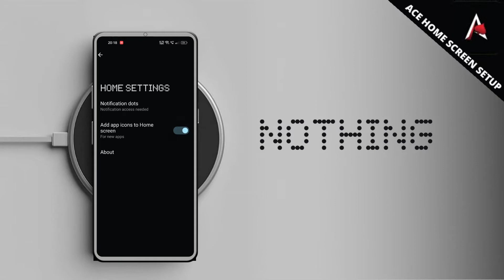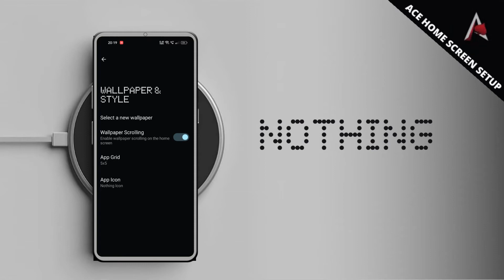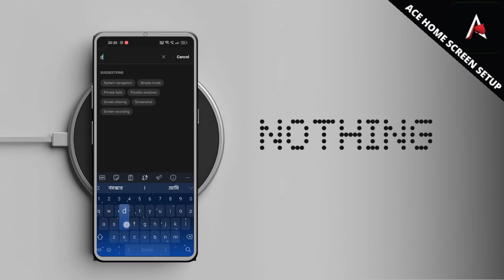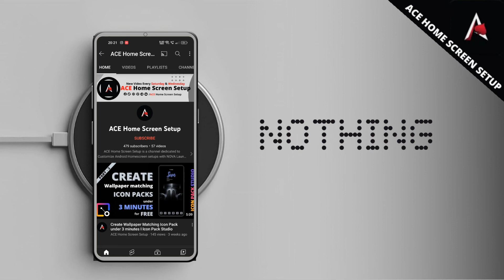Nothing Launcher - How to download l Install on Any Smartphone l APK Download l Complete Review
In this video I am going to talk about Nothing Launcher - How to download and Complete Review, check out below for more.

                                                          ◆●Starter Guide ●◆